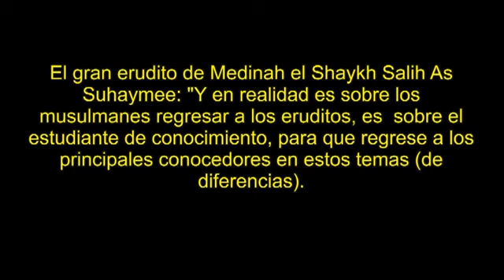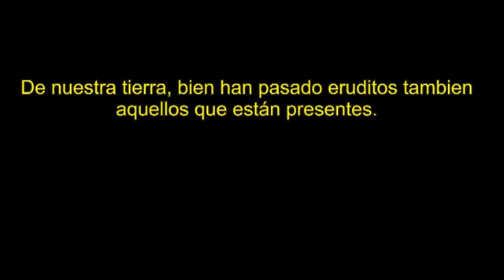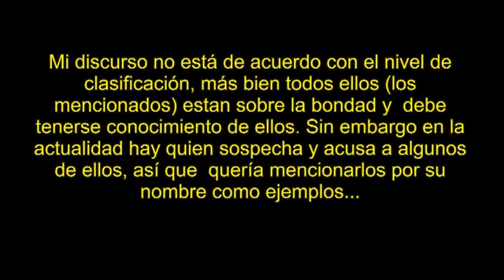Los eruditos fuertes de la tierra